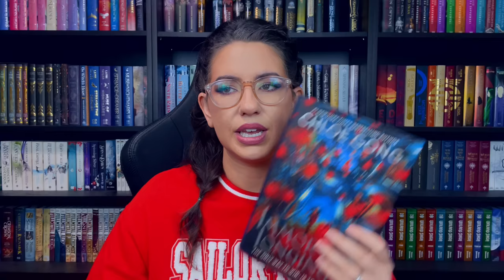THE NEGATIVE IMPACTS OF BOOKTOK HYPE, TROPE MARKETING, AND COMP TITLES ~ let's discuss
Amazon US
Amazon UK